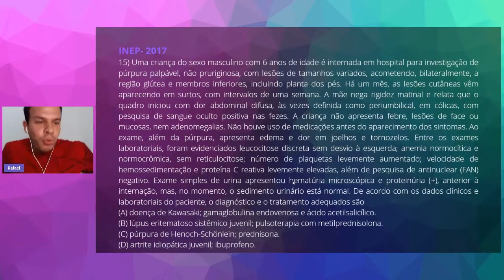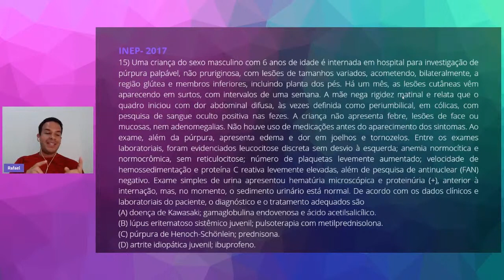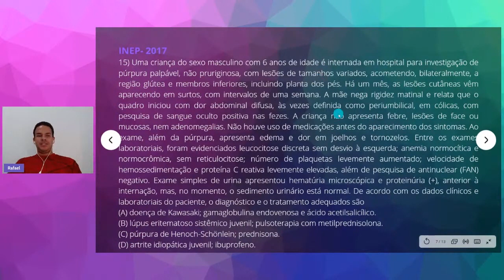QUESTÃO 15 - INEP 2017